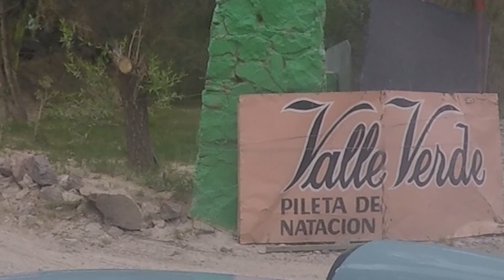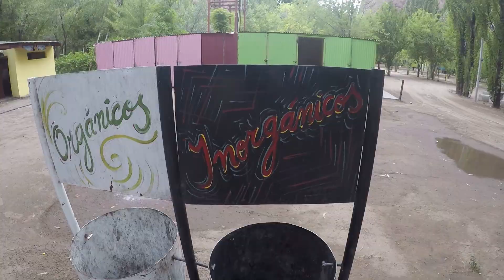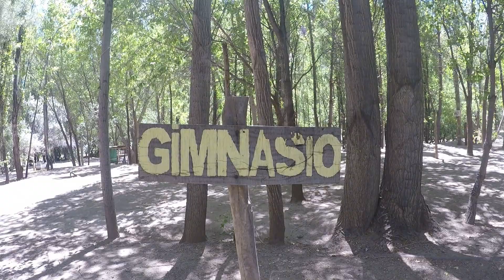🌳VALLE VERDE🌳- el PARAÍSO ESCONDIDO del Dique Ameghino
Hola Amigos...
En el Dique Florentino Ameghino encontré un Lugar muy especial con personas maravillosas, Jorge y Estela, lo dueños de camping VALLE VERDE. Un lugar increíble, lleno de paz, buenas energías y árboles Frutales por todos lados.

 ▶¿QUERÉS APOYARMME PARA QUE PUEDA LLENAR EL TANQUE?
Si disfrutas los videos y te gustaría apoyarme en esta Aventura por Argentina, podes hacerlo con una donación. ¡LA SIAM y YO estaremos muy contentos con cada litro de combustible!!!

● DONACIONES EN ARGENTINA POR UALA:
En cualquier Pago Fácil o Rapipago les das mis datos:  UALA 29228410

● DONACIONES EN ARGENTINA POR TRANSFERENCIA BANCO BRUBANK:
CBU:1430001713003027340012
ALIAS: pablo.deluca.brubank
▶ Si tenes una marca o un producto que quieras que recorra la Argentina junto a esta Aventura en la SIAM, no dudes en contactarme!